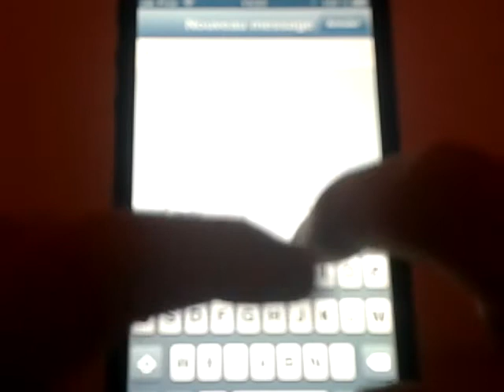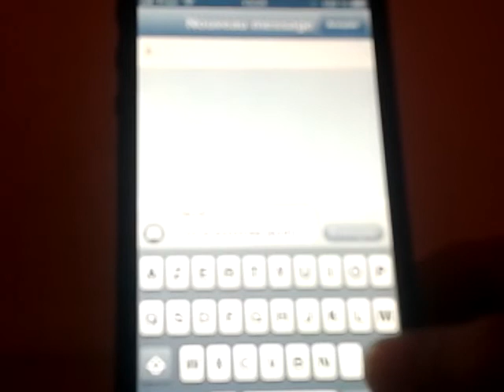Message : Mettre un objet (sujet) à vos messages !